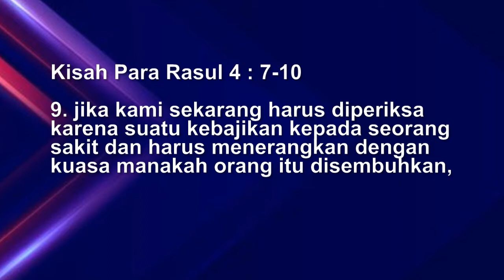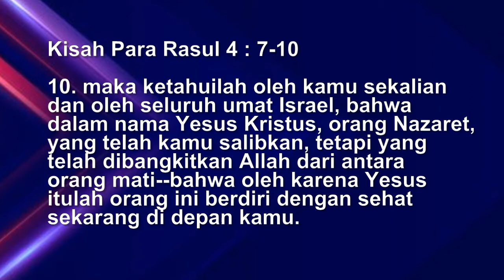Hidup Yang Diubahkan | Ps. A. Krisbiantoro | Good News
Ps. Abraham Krisbiantoro  sebagai Anggota Tim Penggembalaan dari GBI Eben Haezer menyampaikan renungan  yang berjudul "Hidup Yang Diubahkan."
"Good News" merupakan renungan-renungan singkat dari GBI Eben Haezer untuk semakin membangun iman kepada Tuhan Yesus, juga untuk menjadi kekuatan, penghiburan, pengharapan, dan pengingat bagi jemaat akan Kasih Kristus.